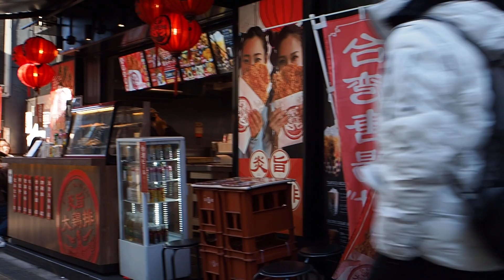冬の散歩 渋谷の街 2022/1/27 62